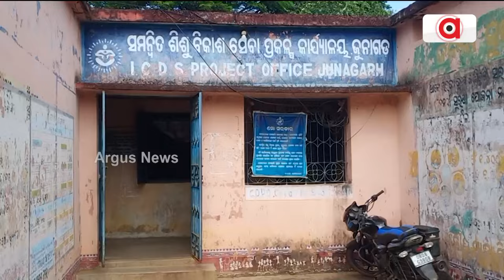ଜୁନାଗଡ଼ ଆଇସିଡିଏସ ଅଫିସଥି ଦୁର୍ନୀତିର୍ ଗନ୍ଧ || Junagadh ICDS office is corruption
ଲୁଟି ନେଉଛନ୍ ଛୁଆକଁର୍ ଲାଗିର୍ ଆଉଥିବାର୍ ଚାଉଲ୍ । 3 ମାସକେ ଥରେ ଚାଉଲ୍ ପଠାବାର୍ ଜାଗାନେ ମାସ୍ ମାସ୍ ଧରିକରି ସଂସ୍ଥା ଚାଉଲ୍ ପଠଉ ନାଇଁଥିବାର୍ ଅଭିଯୋଗ୍ । ସିଡିପିଓ, ଜିଲ୍ଲା ପ୍ରଶାସନକେ ଅଭିଯୋଗ ପରେ ଭି ଆକ୍ସନ୍ ଜିରୋ ।